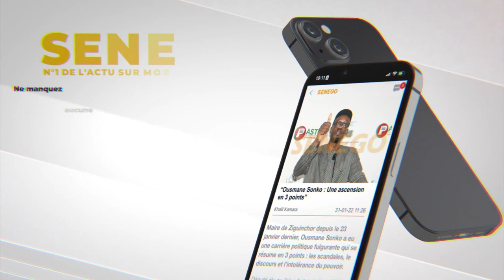Llancement officiel du mécanisme de garantie en faveur des promoteurs de lutte par le PM Amadou Ba